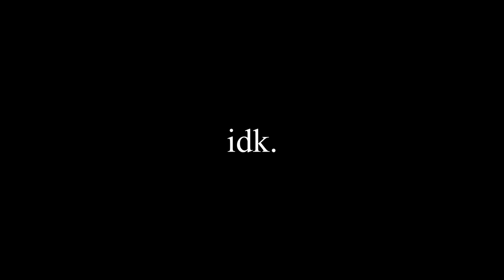THIS WAS MY BEGINNING! WBTBWB vs. Eskimo Callboy - Hypa Hypa (OFFICIAL VIDEO) reaction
Guys this reaction video was supposed to be aired on the 6th of June 2021 but I tought I would upload it on the 1 year anniversary of the OG "HYPA HYPA" music video that was released on the 19th of June 2020.

00:00 Intro
01:57 Reaction
10:32 Thoughts on the song and OUTRO

My Setup!